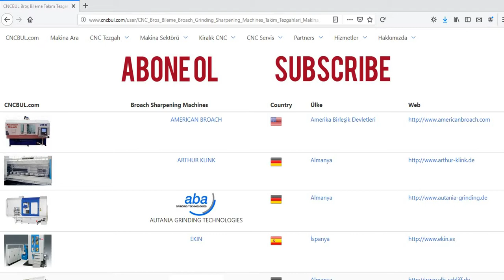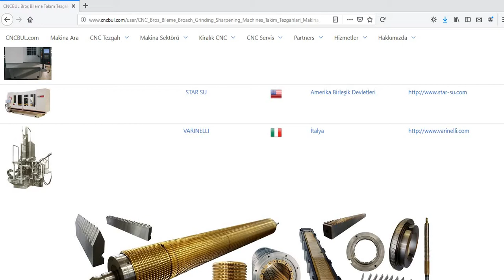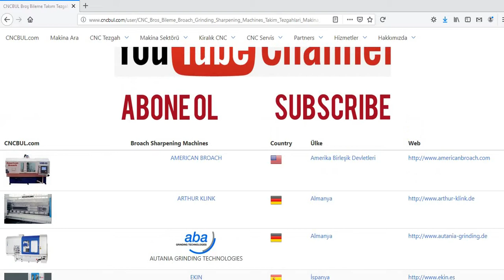BROŞ TIĞI BİLEME TEZGAHLARI (Broach Grinding Machines)